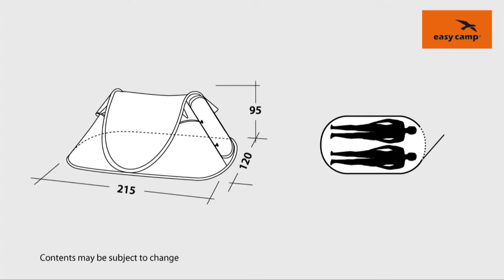Easy Camp® Antic Tent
De Easy Camp Antic tent ontpopt zich direct bij het uitpakken! De pop-up tentjes zijn geschikt voor 2 personen en ontworpen voor festivals, parties, kampeertrips en andere buitenevenementen.